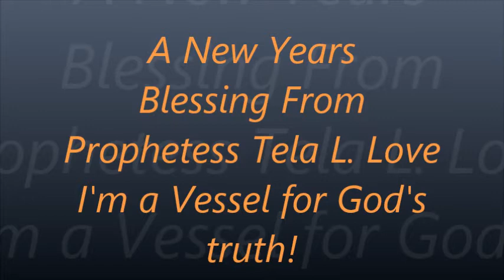First Video Of the Year!!!!!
This is my blessing and my prayer for all of my subscribers, in the coming year I pray that you are given the desires of your heart, all for the good with out harm to any, and truly blessed beyond measure.